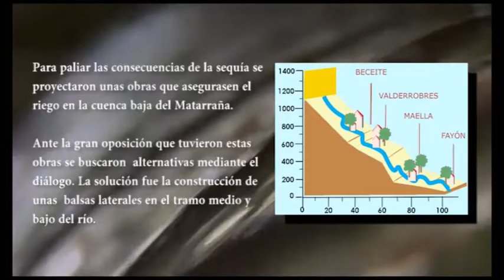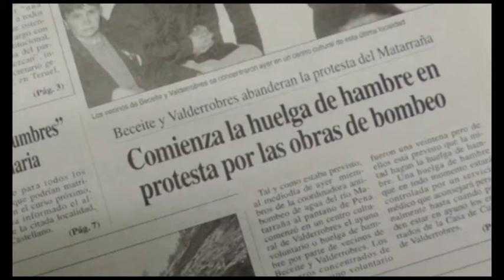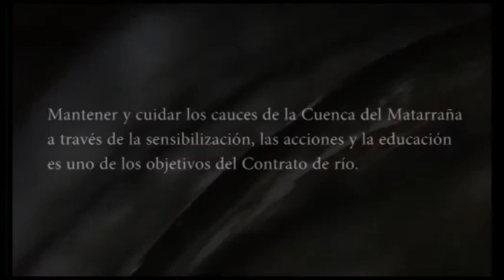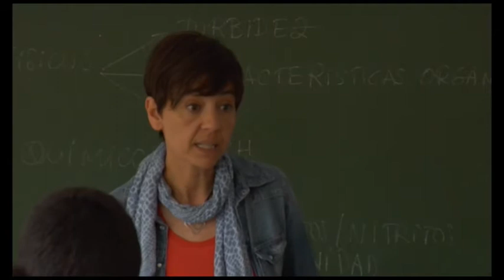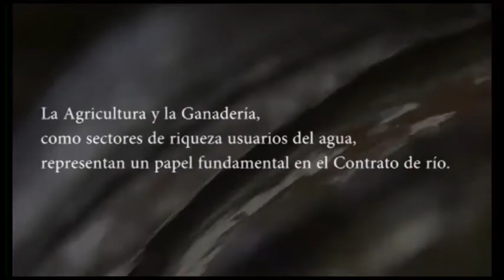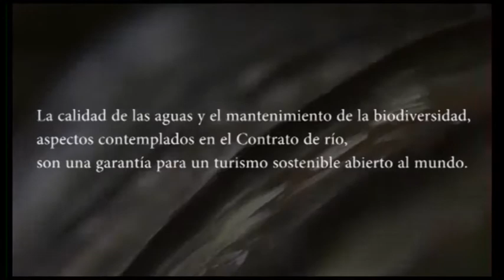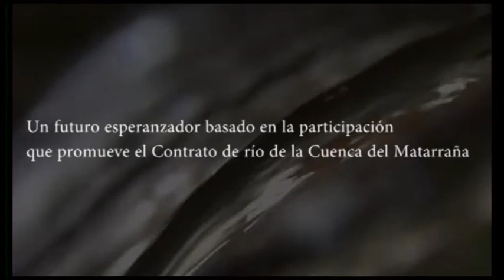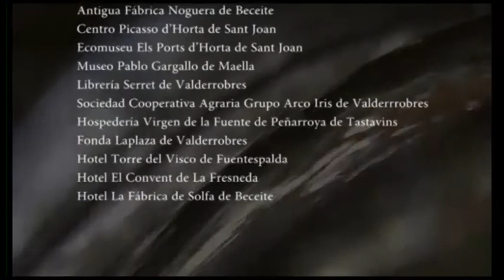Contrato del río Matarraña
El Contrato de río para la cuenca del Matarraña, es el primero que se implementa en España y abarca tres comunidades autónomas y 36 municipios enmarcados en la Demarcación Hidrográfica del Ebro. Aunque el marco político es complejo, los habitantes del Matarraña son ejemplo único en el diálogo y resolución de conflictos vinculados con los usos del agua, lo que le convierte en una cuenca idónea para la realización de un proceso de participación por la mejora y el desarrollo sostenible en torno a un río.

El Contrato del río Matarraña aprovechará las experiencias de otros territorios en la implementación de esta herramienta de gestión, adaptándola al territorio y al contexto socioeconómico, político y administrativo. De este modo, el Contrato del río supone un refuerzo al Plan de Cuenca del Matarraña, respetando sus disposiciones y estableciendo un plan de acción a corto y medio plazo para garantizar la sostenibilidad ambiental del río.